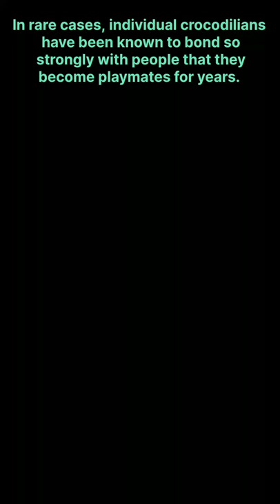huge crocodile | man tickling giant crocodile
A knowledge base (KB) is a channel that captures and uses knowledge from a variety of sources. An intelligent agent needs knowledge about the real world for taking decisions and reasoning to act efficiently. Knowledge base is here for updating knowledge for an agent to learn with experiences and take action as per the knowledge. There are ton of things in the world that it is often difficult to keep track of information. This channel will help you find information quickly without beating around the bush.

Knowledge base is a platform where you will find out best information related to animals world and for those who crave for interesting knowledge.

It is a set of organized information that a reader can go through to learn. it is usually a collection of articles with images, videos and text included.